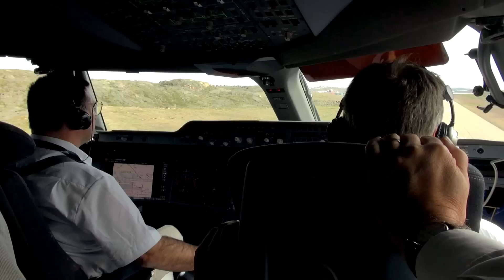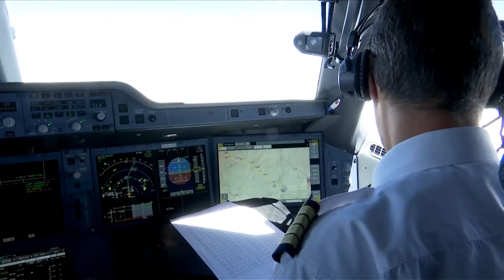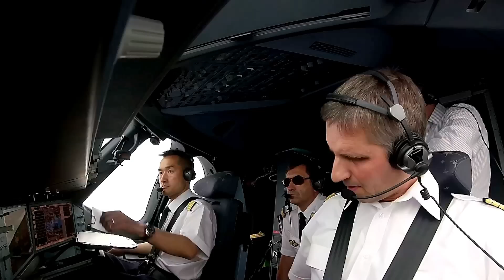Airbus A350 XWB Streckenerprobungsflüge (deutsch 1/3)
Reportage über die Streckenerprobungsflüge mit dem Airbus A350 XWB (Route Proving).

Originalfassung: Airbus
Deutsch: Takeoff TV

Das Airbus A350 Route Proving wurde im Zeitraum vom 24. Juli bis 13. August 2014 durchgeführt.

Vielen Dank an Airbus für die Bereitstellung des Originalfilms.